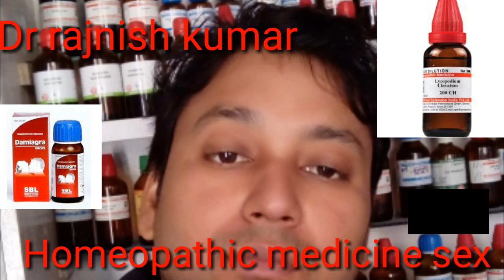Increase sex stamina,short penis(Damiagra Q)easy way cure@DrRajnishHomeopathy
increase sex stamina@DrRajnishHomeopathy
Dr Rajnish Homeopathy sex problem Homeopathic medicine best work.
increase sex stamina homeopathic medicine best work just like damyaagra q aap use agar use karte hain to aapka sex power sex system link kisi thalta Sara problem homeopathic medicines se bilkul cure hoga Lene mein doubt Ho to Apne najdeek ke physician sampark karke medicine ko len lekin yah problem theek hota hai friend